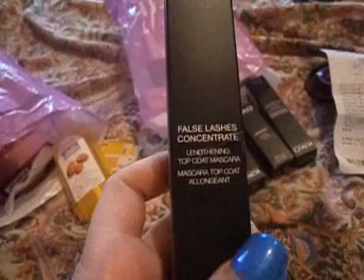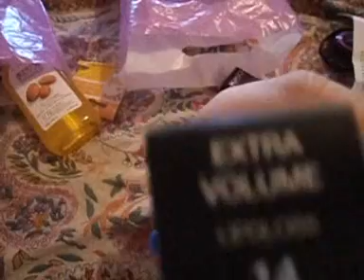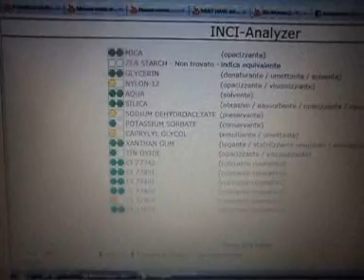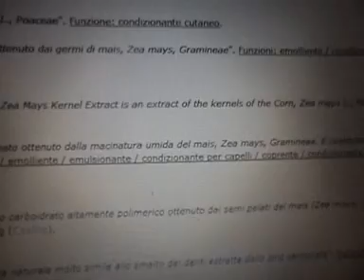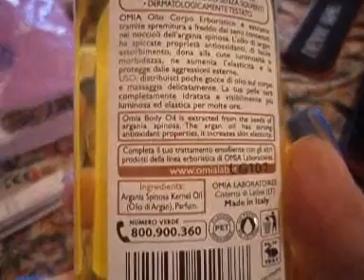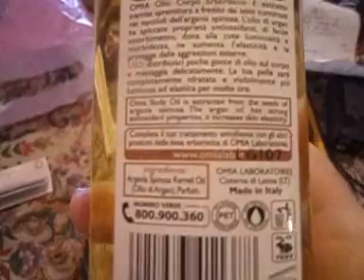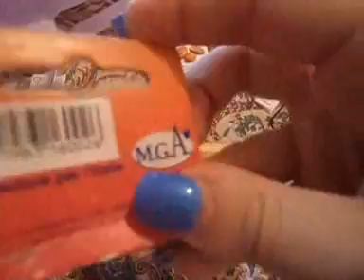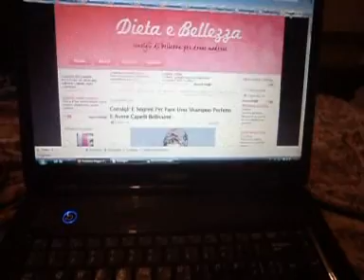haul kiko,olio di argan (questione omia),pettine in legno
kiko false lashes mascara allungante
kiko false lashes mascara volumizzante
lipstick 13
kiko extra volume lipgloss 14
blush 04 sumptous burgundy
pettine legno exotic
olio di argan omia ...guardate il video ragazze...che delusione...